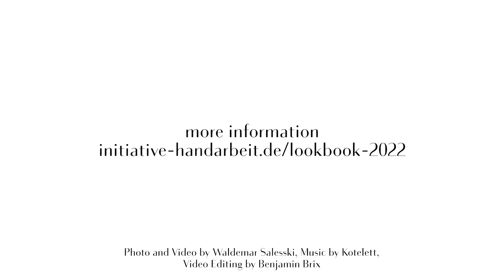Lovewool No. 15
Die Winterausgabe unseres beliebten Handstrick-Magazins LOVEWOOL zeigt 48 moderne Strickmodelle in drei ausdrucksstarken Farbwelten. Seid gespannt auf viele tolle Pullover, Jacken, Mützen, Tücher und Schals. Im Magazin findet Ihr sowohl einfache als auch anspruchsvollere Modelle aus hochwertigen Wintergarnen.